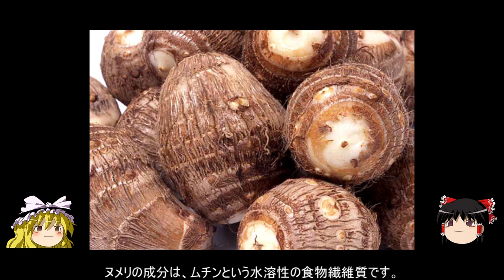お芋（いも）の効果効能！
芋を食べて健康に、免疫力アップ、お腹の健康、快食快便にお芋がいいですよ。